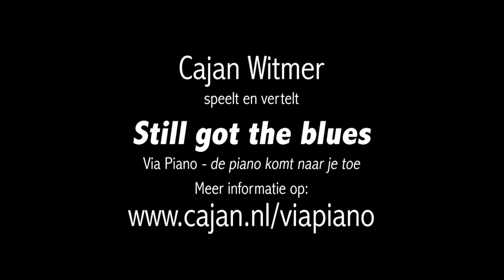Cajan Witmer Trailer Still Got The Blues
Cajan Witmer vertelt en bespeelt de piano aan de hand van een thema. Hij brengt herkenbaar repertoire op een eigen en verrassende wijze. De nummers worden ingeleid met anekdotes en leuke weetjes.
In het programma “Still got the blues” belicht Cajan de vele kanten van de blues muziek. Zo is het stuk: I’ve got my Mojo working vol van energie. Georgia on my mind is juist ingetogen van karakter.